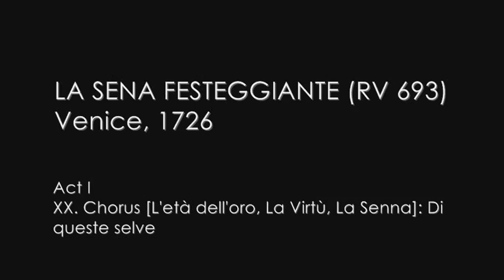Antonio Vivaldi: La Sena Festeggiante (RV 693) - I/XXII Coro: Di queste selve venite o numi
ANNIVERSARY OF BIRTH OF ANTONIO VIVALDI

VENETIAN BAROQUE

Antonio Vivaldi
LA SENA FESTEGGIANTE (RV 693)
Libretto: Domenico Lalli
Venice, 1726

Act I
XXII. Chorus [*L'età dell'oro, **La Virtù, ***La Senna]: Di queste selve venite o numi

* Juanita Lascarro (soprano)
** Sonia Prina (alto)
*** Nicola Ulivieri (bass)

Francesca Vicari, Mauro Lopes (violin I)
Prisca Amori, Stefania Azzaro, Antonio De Secondi, Francesca Giuffrè, Pietro Meldolesi, Laura Mirri, Gabriele Steinfeld, Martina Vicari (violin II)
Luca Sanzò, Gabriele Spadino (viola)
Luca Peverini, Diego Roncalli (violoncello)
Luca Cola (double bass)
Laura Pontecorvo, Julia Dickson (traversiere)
Andrea Mion, Marco Cera (oboe)
Paola Frezzato (bassoon)
Rinaldo Alessandrini (harpsichord)

Concerto Italiano / Rinaldo Alessandrini (conductor)

[authentic instruments]